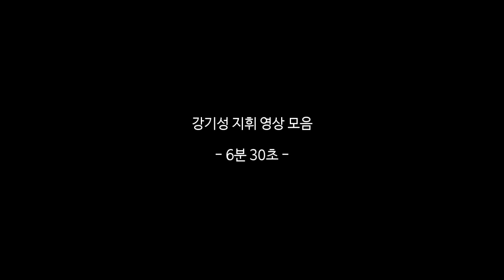지휘자 강기성 지휘영상모음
현재 서울시합창단 단장인 강기성 지휘자 연주영상 모음입니다.